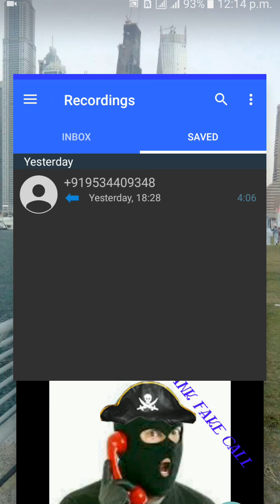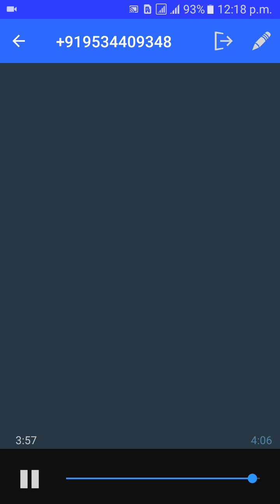all bank ATM user important information.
fake callar ko he fuddu bnao:)